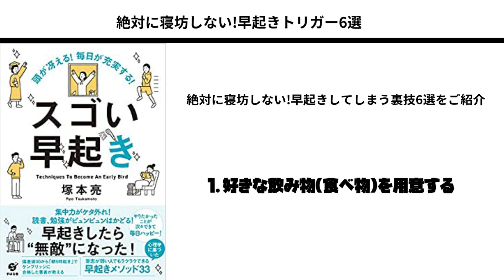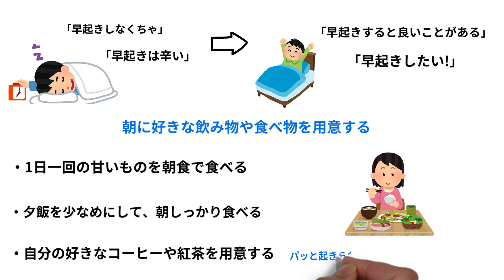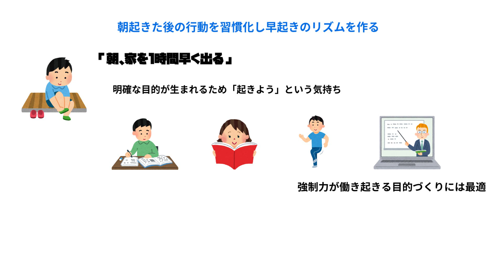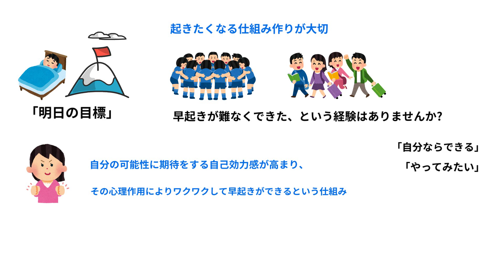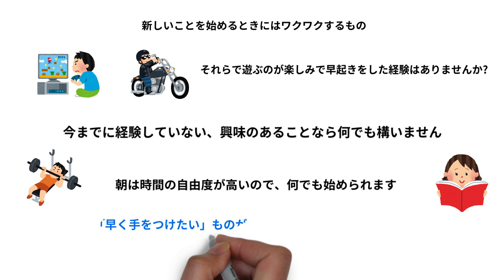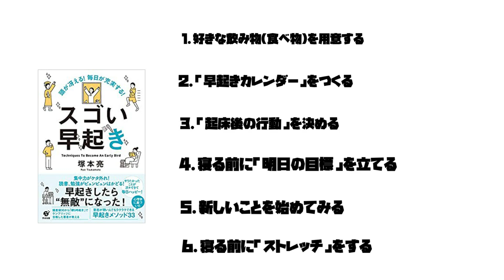【寝坊常習犯必見】早起きする裏技6選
【目次】
00:18 好きな飲み物食べ物を用意する
01:05 早起きカレンダーをつくる
01:46 起床後の行動を決める
02:31 寝る前に明日の目標を立てる
03:29 新しいことを始める
04:09 寝る前にストレッチをする

参考書籍📚